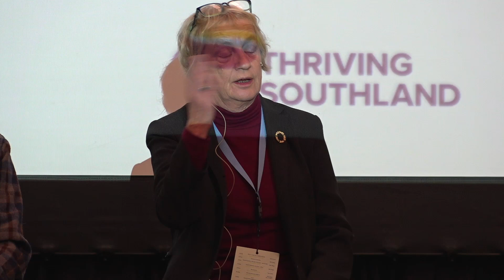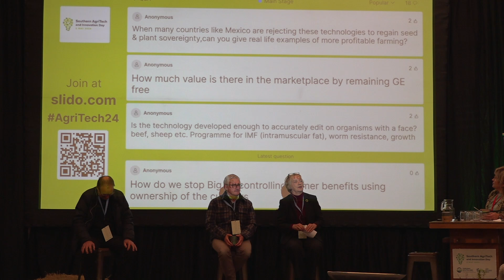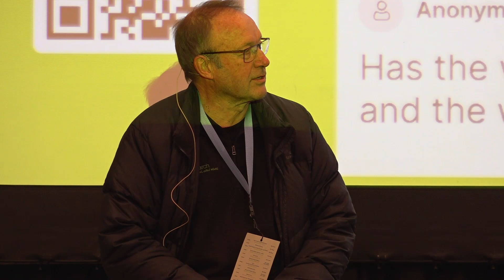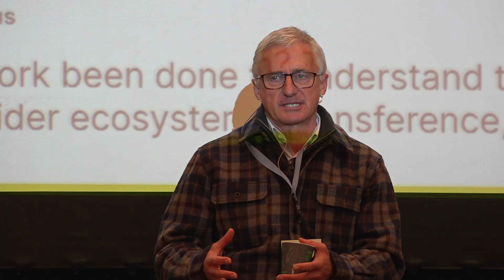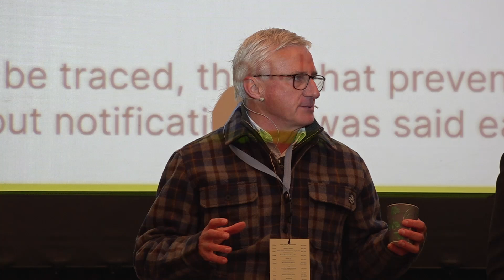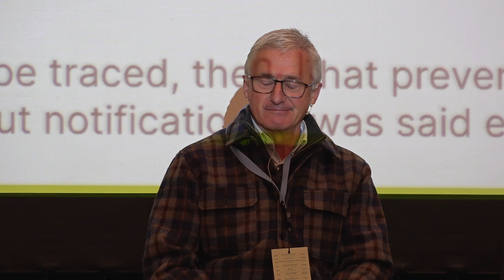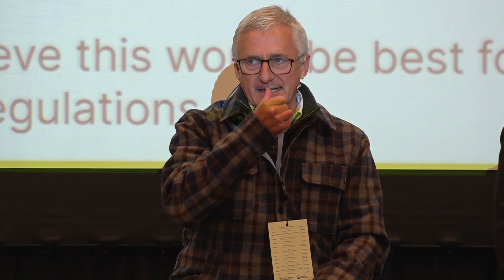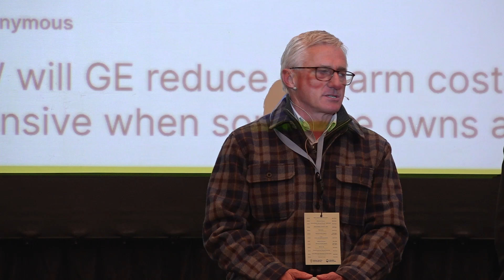Agritech & Innovation Day 2024 - GM Panel Discussion